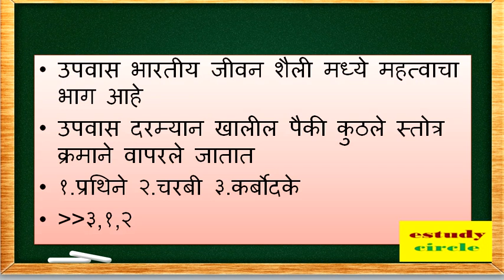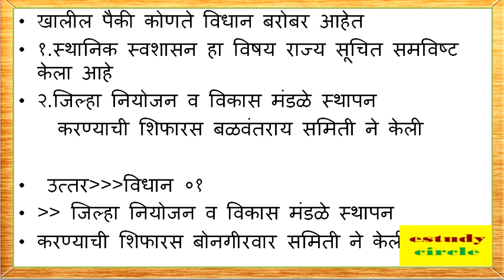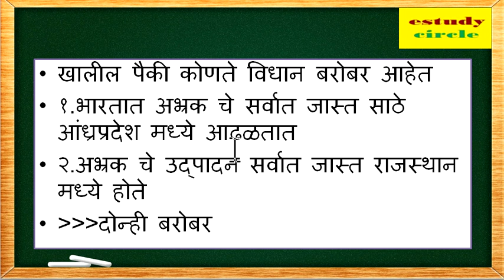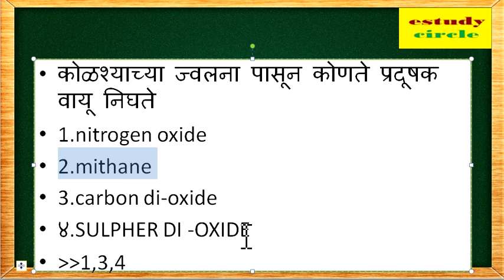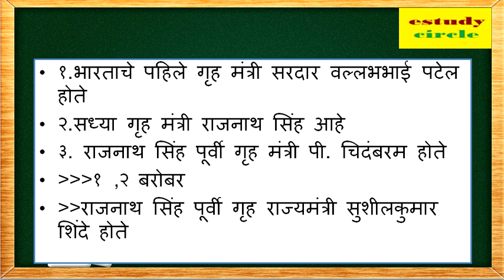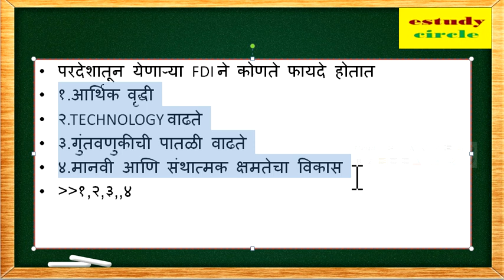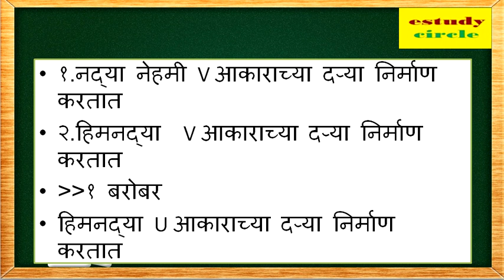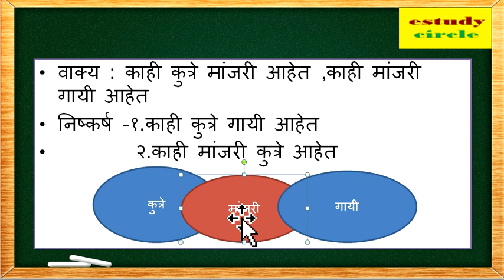COMBINED STI PSI ASO करिता अतिशय महत्वाचे प्रश्न उत्तरे -भाग ०४ ||MPSC संयुक्त परीक्षा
सर्व विषयातील महत्वाचे प्रश्न संपूर्ण माहिती सह